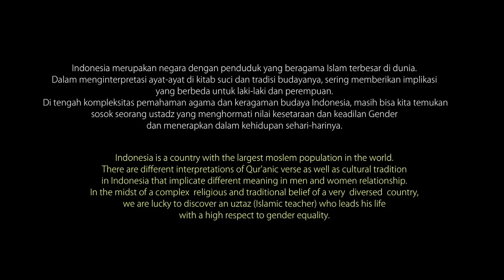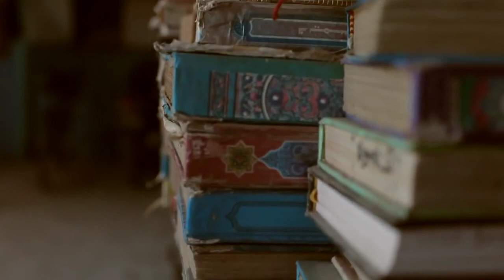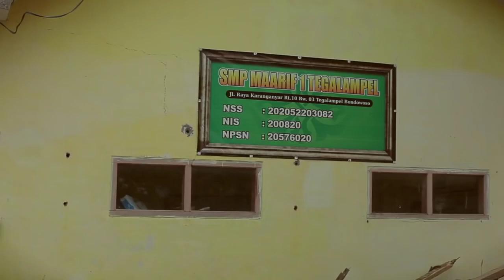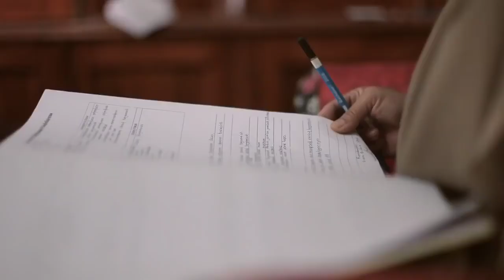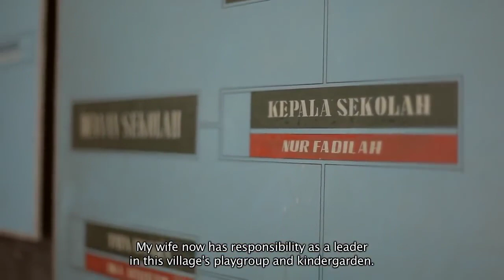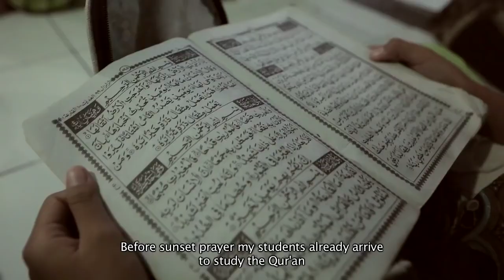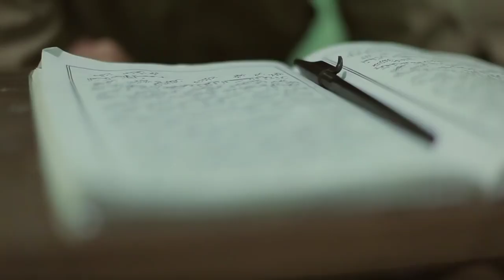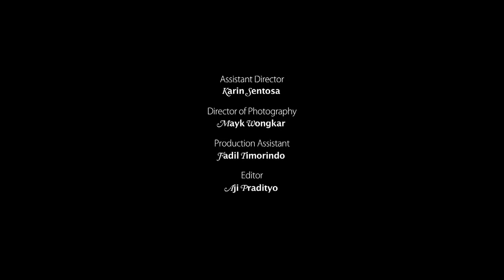Film Surga Kecil di Bondowoso (Perjuangan laki - laki untuk keluarga)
Tribute to NIA DANIATI.

Silahkan dishare dan semoga bermanfaat bagi kita semua, Barokallahu fiikum